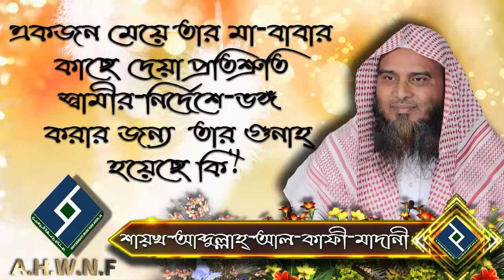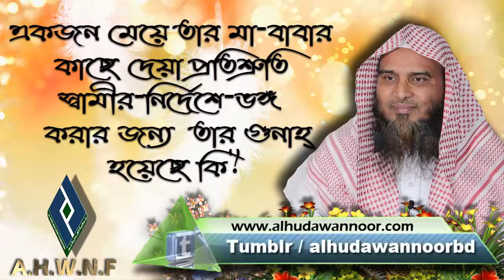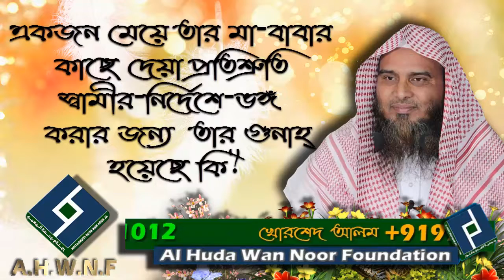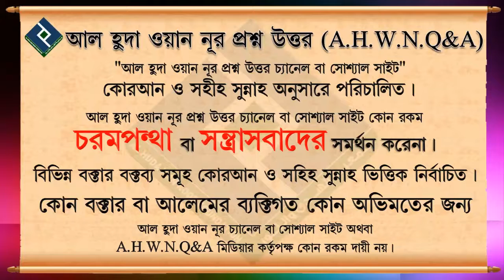একজন মেয়ে তার মা বাবার কাছে দেয়া প্রতিশ্রুতি স্বামীর নির্দেশে ভঙ্গ করার জন্য তার গুনাহ্ হয়েছে কি┇